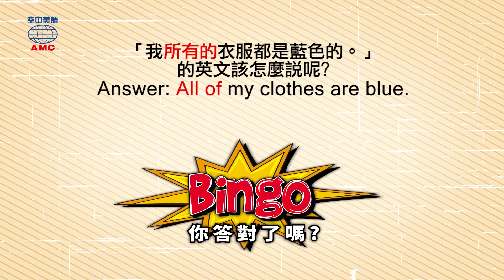2019年02月號Unit10-2【誰敢來挑戰？全臺極限運動大集合！】-Magic Box